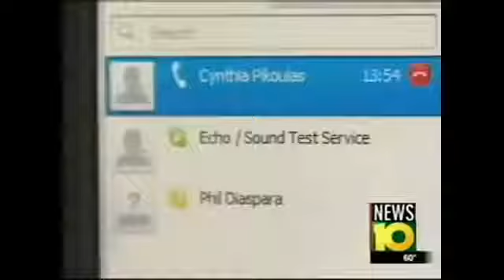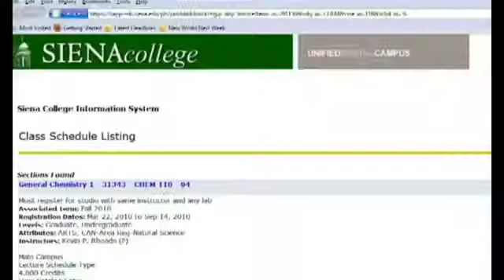NEW YORK Cindy Pikoulas Holds EffectiveTV News Interview Exposing Chemtrails.flv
RE-UPLOADED FROM THE INTEL HUB